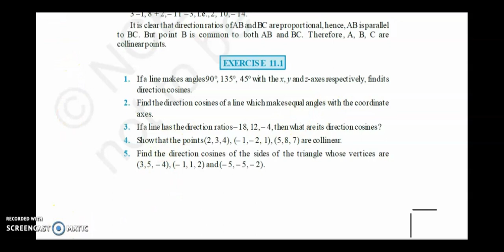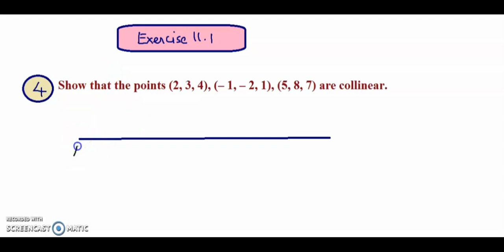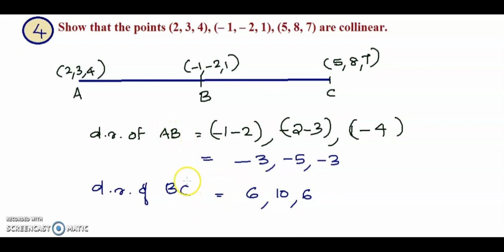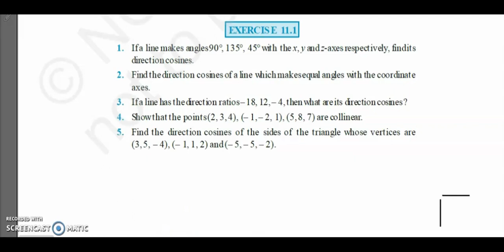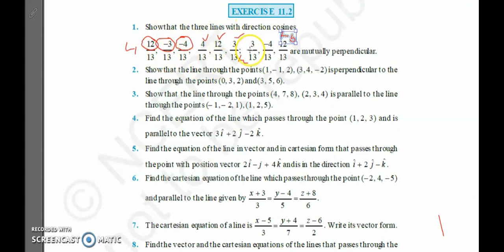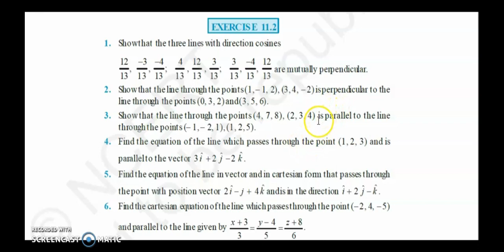THREE DIMENSIONAL GEOMETRY INTRO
EXERCISE 11.1& EXERCISE 11.2(1-5)